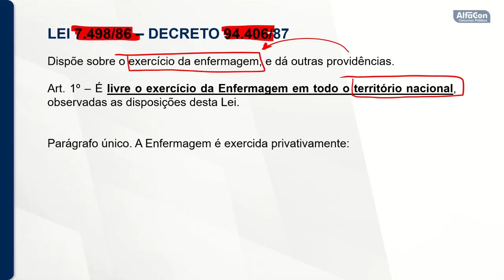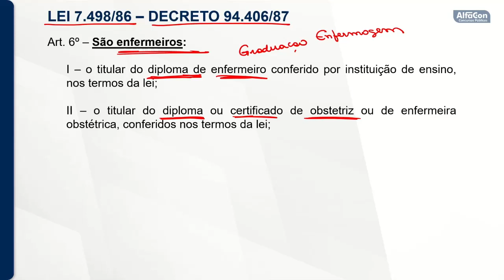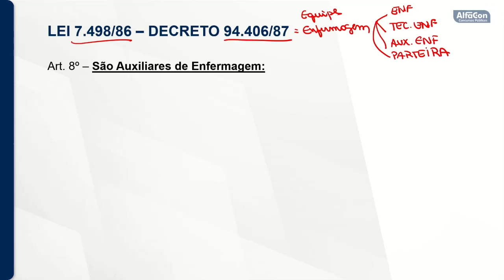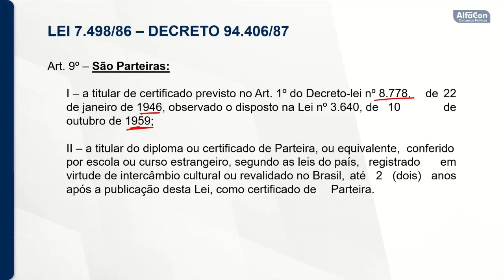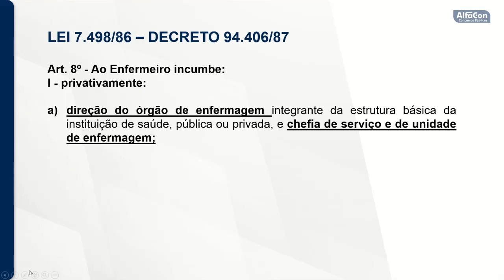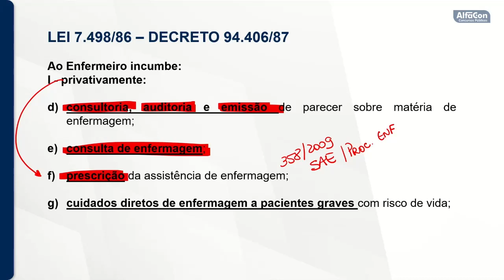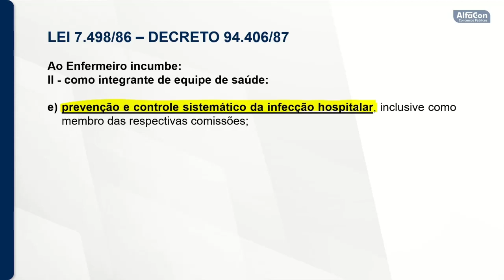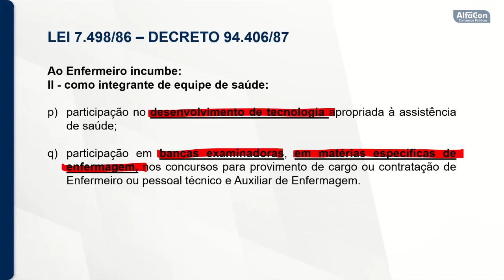Concurso da Prefeitura de Salesópolis - SP - Técnico de Enfermagem- Aula de Legislação de Enfermagem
👨‍🏫Aula de Legislação de Enfermagem com o professor Victor Roberto.
👉Estude Gratuitamente para o Concurso da Prefeitura de Salesópolis de Técnico de Enfermagem

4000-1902 (capitais e regiões metropolitanas) | 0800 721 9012 (demais localidades)